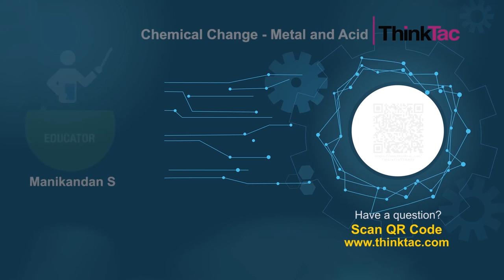Chemical Change - Metal and Acid | ThinkTac | Science Experiment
. Chemical changes occur through the process of chemical reactions, and the resulting substances have different properties because their atoms and molecules are arranged differently. In this TACtivity, we react magnesium with citric acid to create magnesium citrate and liberate hydrogen gas.